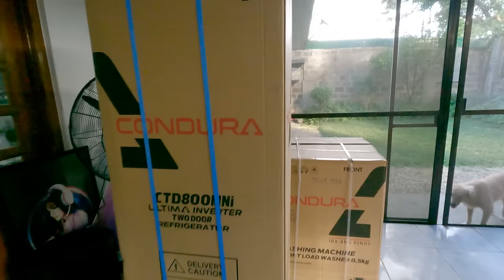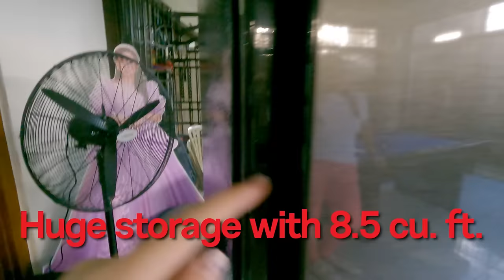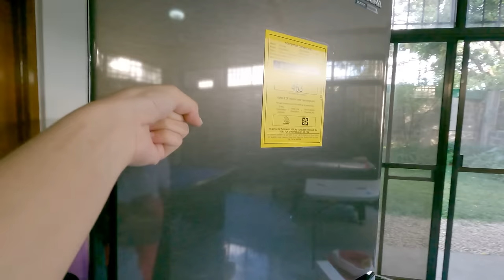SNIKPIK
Isang special pasilip sa new house namin! Tara, pasok kayo!

Special thanks to CONDURA for easing our household tasks and for helping Filipino families achieve better lives!